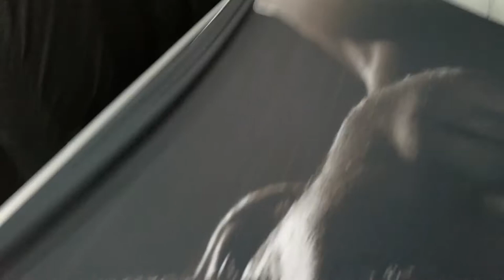20ft tension fabric display from Donghua display, China, 90 SUD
To install graphic